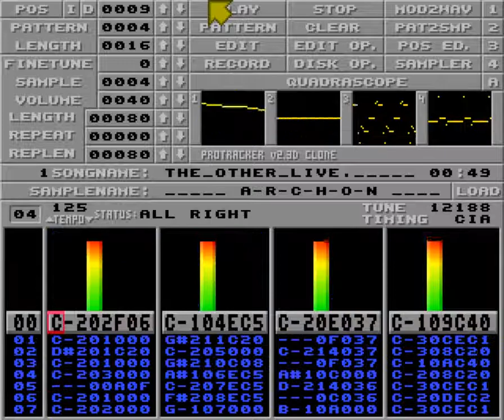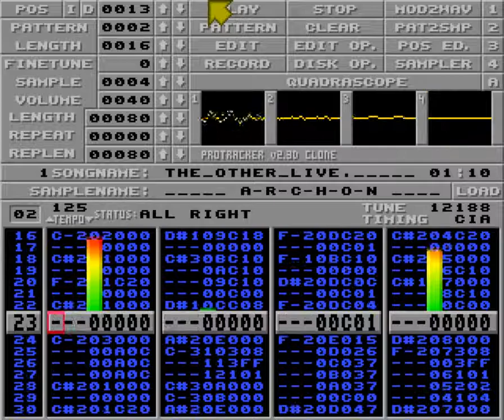The other live by Archon